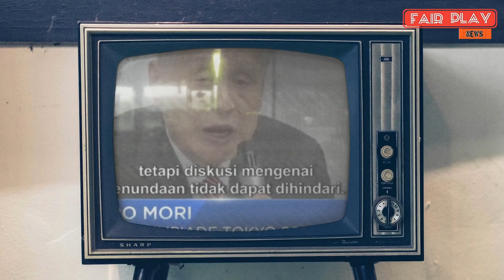Beberapa Negara Resmi Mundur 😭 Praveen Ingin Juara Olimpiade 2020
Komite Olimpiade Internasional (IOC) dan Panitia Olimpiade Tokyo2020 tetap bersikeras untuk menggelar Olimpiade 2020 di luar jadwal semula yakni 24 Juli-9 Agustus mendatang.
Tentu ini memicu kontroversi dan mendapat sorotan negative dari berbagai kalangan atlet maupun maupun  Komite Olimpiade Nasional (NOC) yang meminta Olimpiade Tokyo 2020 ditunda atau bahkan dibatalkan. Bahkan salah satu Negara sudah memutuskan untuk mundur.

Berbeda dengan salah satu pemain ganda campuran asal Indonesia yang juga merupakan juara Yonex All England 2020 baru-baru ini, yakni Praveen Jordan. Ia malah optimis bisa juara.

Bagaimana tanggapan sahabat Fair Play?

Jika kalian suka videonya tekan tombol like dan share ke teman-teman kalian.
Terimakasih dan salam Fair Play

Quotes : "Seorang Juara Tidak Mengenal Kata Menyerah"